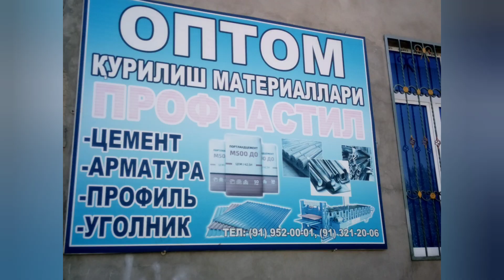Шахрисабз курилиш матерялар